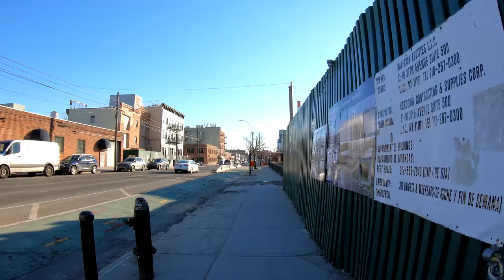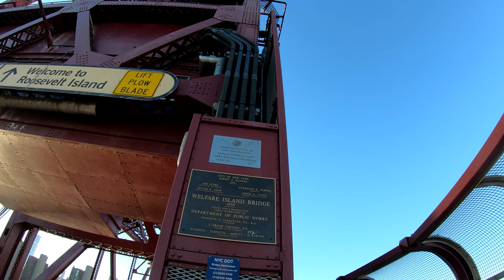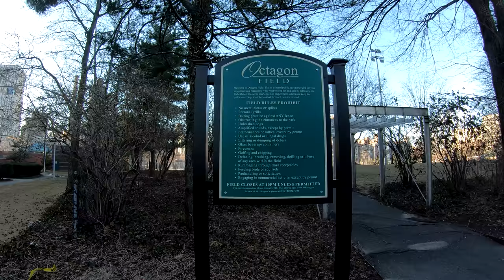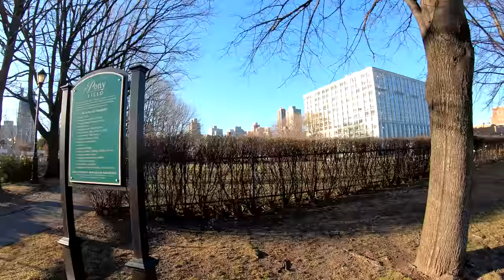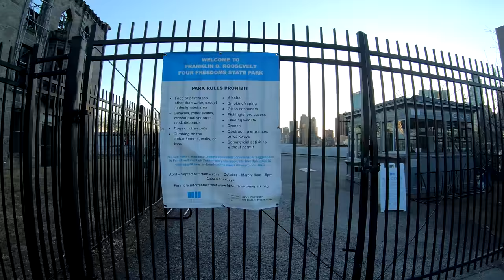⁴ᴷ⁶⁰ Walking NYC : Roosevelt Island Tour from Costco Wholesale, Astoria, Queens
Enjoy this video where I walk from Costco Wholesale in Astoria, Queens along Vernon Boulevard to Roosevelt Island in Manhattan.

From Wikipedia:
"Roosevelt Island is a narrow island in New York City's East River. It lies between Manhattan Island to its west and the borough of Queens, on Long Island, to its east. It is politically part of the borough of Manhattan, and New York County. Running from the equivalent of East 46th to 85th Streets on Manhattan Island, it is about 2 miles (3.2 km) long, with a maximum width of 800 feet (240 m), and a total area of 147 acres (0.59 km2). Together with Mill Rock, Roosevelt Island constitutes Manhattan's Census Tract 238, which has a land area of 0.279 sq mi (0.72 km2), and had a population of 9,520 as of the 2000 United States Census. It had a population of 11,661 as of the 2010 United States Census.

The island was called Minnehanonck by the Lenape and Varkens Eylandt (Hog Island) by New Netherlanders, and during the colonial era and later as Blackwell's Island. It was known as Welfare Island when it was used principally for hospitals, from 1921 to 1973. It was renamed Roosevelt Island (after Franklin D. Roosevelt) in 1973.

Roosevelt Island is owned by the city but was leased to New York state's Urban Development Corporation for 99 years in 1969. Most of the residential buildings on Roosevelt Island are rental buildings. There is also a cooperative named Rivercross and a condominium building named Riverwalk. One rental building (Eastwood) has left New York State's Mitchell-Lama Housing Program, though current residents are still protected. It is now called Roosevelt Landings. There are attempts to privatize three other buildings, including the cooperative."

Timestamps
3:00 - Rainey Park
6:45 - Going down a slide
8:07 - Vernon Boulevard & 34th Avenue
10:30 - Vernon Boulevard & 35th Avenue
12:55 - 36th Avenue & Vernon Boulevard (Roosevelt Island Bridge Entrance)
20:05 - Main Street Entrance at Motorgate Parking Garage
23:36 - Octagon Field
27:22 - Octagon Tennis Courts
30:00 - Octagon Dog Run
31:30 - Seagulls
32:45 - Lighthouse Park
34:50 - Roosevelt Island Lighthouse (Access Restricted)
35:40 - Brent Geese
44:26 - "Shiplike" Structure extending out into the East River
46:25 - "The Marriage of Real Estate and Money" Scupltures by Tom Otterness
52:46 - Main Street
53:25 - Meeting fans!
1:01:35 - Roosevelt Island (F) Subway Station
1:04:25 - Roosevelt Island Tramway and Ed Koch Queensboro Bridge
1:07:00 - Cornell Tech Campus
1:12:50 - Southpoint Park
1:15:20 - Smallpox Memorial Hospital